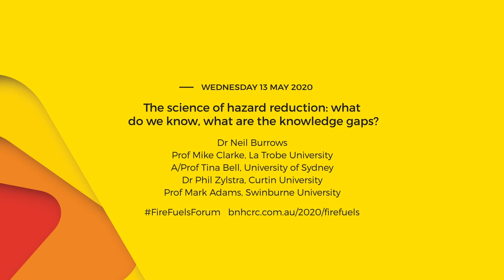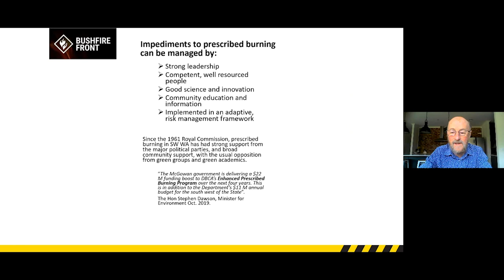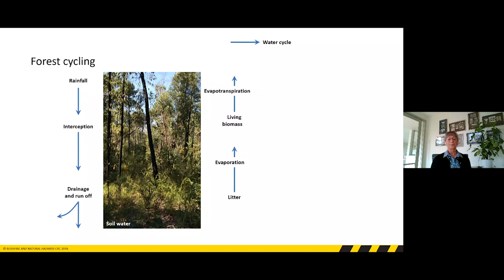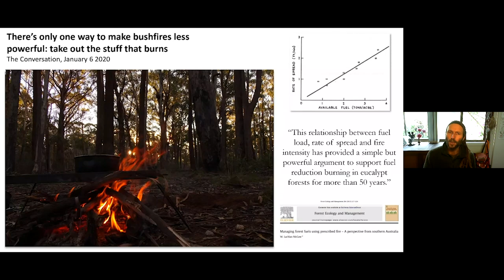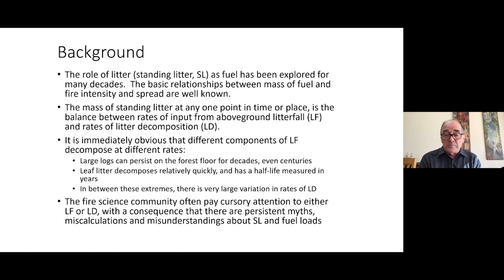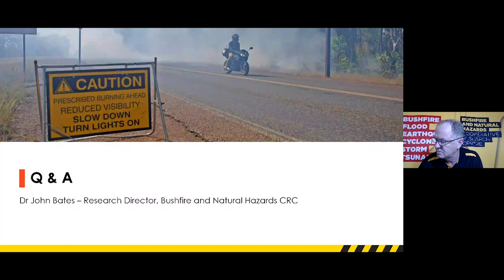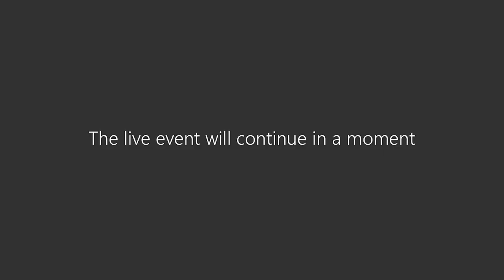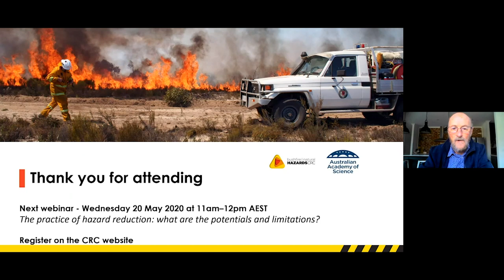National Fire Fuels Science Webinar - The science of hazard reduction (webinar 2 of 3)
This is a recording of the second webinar in the National Fire Fuels Science Webinar series, hosted by the Bushfire and Natural Hazards CRC and the Australian Academy of Science.

This live webinar took place on 13 May 2020 across several locations in Australia, discussing the topic: ‘The science of hazard reduction: what do we know and what are the knowledge gaps?’

Speakers include:

0:00  |  Introduction
0:20  |  Dr Richard Thornton, Bushfire and Natural Hazards CRC
4:49  |  Gary Morgan, Global Wildland Fire Management Services
7:05  |  Dr Neil Burrows, FireNinti Consultancy
15:01  |  Prof Mike Clarke, La Trobe University
24:59  |  A/Prof Tina Bell, University of Sydney and the Bushfire and Natural Hazards CRC
39:12  |  Dr Phil Zylstra, Curtin University
50:46  |  Prof Mark Adams, Swinburne University

For more information about this webinar series, including the presentation slides,

Replay webinar one in the series, 'The thing about hazard reduction: why is it so difficult and divisive'

Links to publications mentioned by Dr Richard Thornton:

Leavesley A, Wouters M, Thornton R (2020) Prescribed burning in Australasia: The science, practice and politics of burning the bush. Australasian Fire and Emergency Service Authorities Council (AFAC) and Centre of Prescribed Burning. Available from the AFAC Shop from late May 2020

Links to publications by presenters:

Landscape prescribed burning: a south west Australian perspective by Dr Neil Burrows and Rick Sneeuwjagt.

Efficacy of past and current vegetation and land management policy in bushfire management by Prof Mike Clarke.

Cooperation or invasion? by Dr Phil Zylstra.